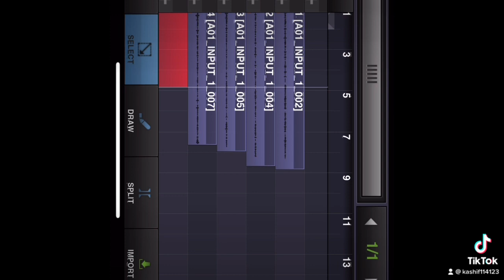A Submitter - Audiotrack 7 verses Marleybu Allahu Cat Folklore